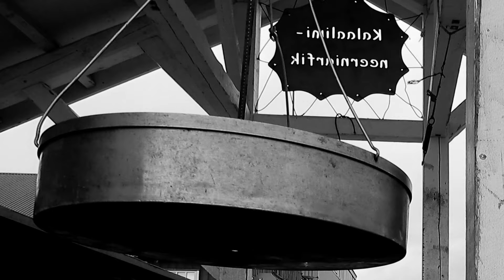Amazing GREENLAND Cruise with Royal Caribbean Serenade of the Seas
This amazing Greenland Aurora and Glacier Calving recorded from Royal Caribbean Serenade of the Seas  cruise ship during 2018 Inaugural Greenland Crossing as the ship was approaching to Greenland's East coast.

According to the Captain Aris Medina, this may be the first and the only Aurora video recorded near Greenland on this Inaugural transatlantic cruise. Spectacular scenes are from Prince Christian Sound and Qaqortoq of Greenland.

The small town shown where people were waving towards is Aappilattoq.
Local kids interview with the residents of the small village

Aurora, time lapse and some of the scenic segments were recorded in 4K with my Panasonic Lumix G7. Additional segments including the one with the black dog and Sarfaq Ittuk ship were recorded in 4K with Nikon A900. Panoramic view of the town with the Serenade of the Seas obtained from DJI Spark flying camera.

The ship shown in the last scene besides the Serenade of The Seas with Greenland flag is Sarfak Ittuk which is operated by Arctic Umiaq Lines. It is the only passenger ship that operates regularly to connect the town in the West of Greenland

All the trips to the Ice Cap was cancelled due to the bad weather.

Dedicated to one of the voyager
Helen Grace Pinder (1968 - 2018)